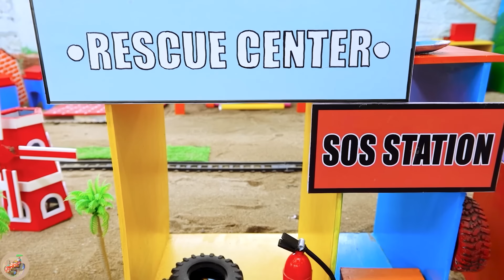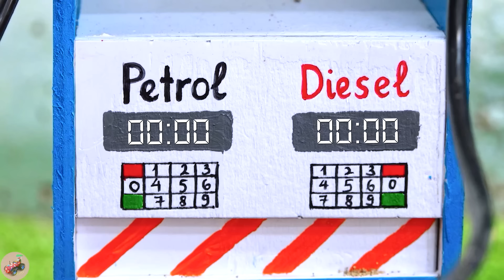Diy tractor mini Bulldozer to making concrete road | Construction Vehicles, Road Roller #89